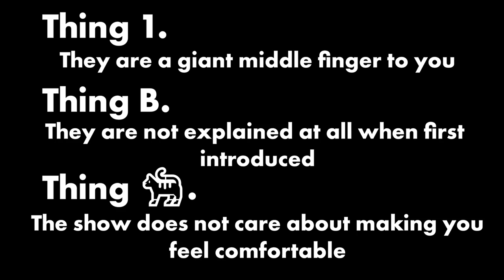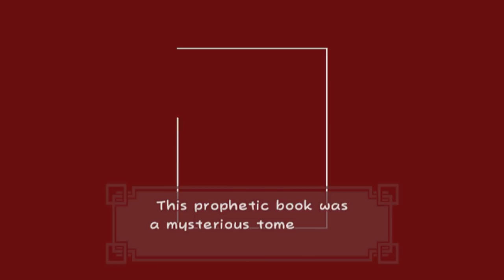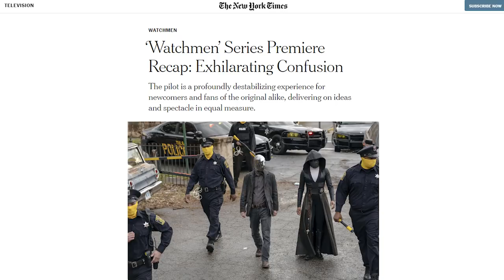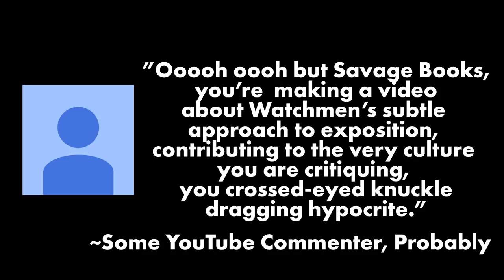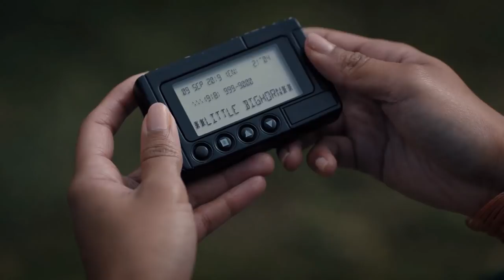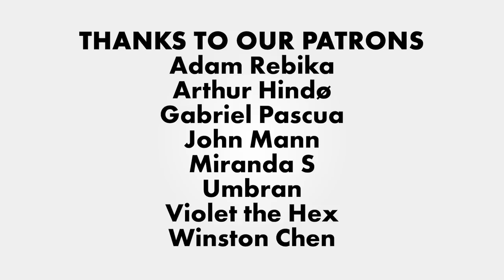HBO's Watchmen Doesn't Care About You, And It Shouldn't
Come check out why Watchmen is so "confusing"...